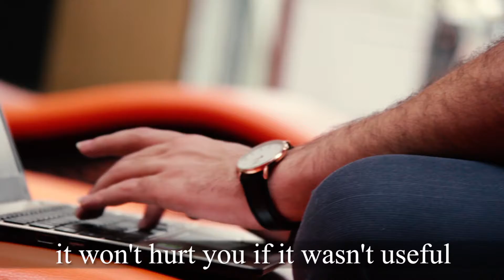27 things I've discovered at the age of 27 - سبع وعشرين شغلة اتكشفتهم على عمر ال27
انا اليوم عمري 27 سنة او خليني نحكي انا في المرحلة 27 من عمري وفي هادا الفيديو راح احكيلكم عن 27 حكمة اكتشفتها في 27 سنة.

ملاحظة اليوم مش عيد ميلادي.

Today, I'm 27 years old, or let's say i'm in the level 27 . and in this video I want to tell you 27 things I've discovered during my life.

Note: today is not my birthday